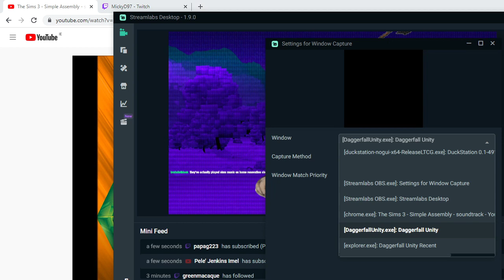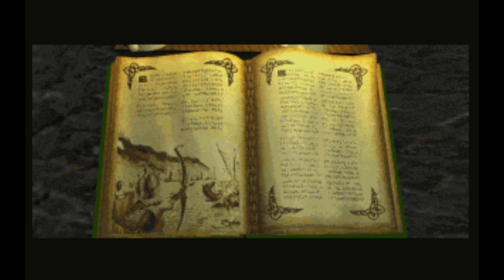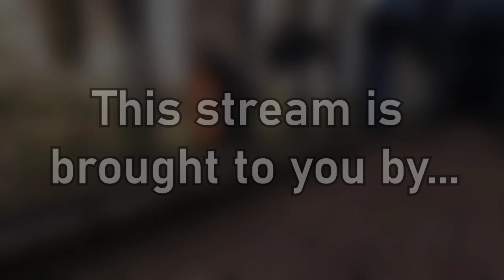Daggerfall: The Revenge Stream! (Part 1)